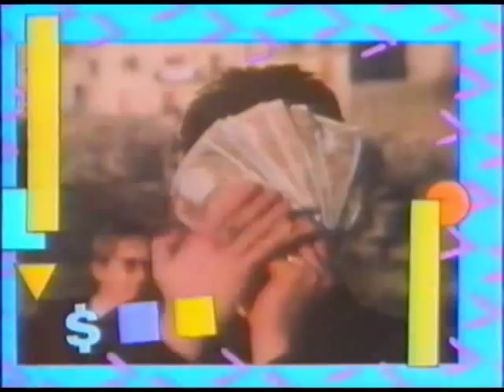Green Shirt - Elvis Costello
Video for "Green Shirt" from the "Armed Forces" album.  High quality sound.

This is off of a VHS tape from 1985 called "The Best of Elvis Costello & the Attractions".

The 'video' is a montage of scenes pirated from other Elvis videos.  The only original feature are the squiggly, 80's-style cartoons and captions in the frame.  Which are lovely.

There's a smart young woman
on a light blue screen
Who comes into my house
every night.

She takes all the red,
yellow, orange and green
And she turns them into

But you tease,
and you flirt,
And you shine all the buttons on your green shirt.

You can please yourself but somebody's gonna get it

Better cut off all identifying labels
Before they put you on the torture table

'Cause somewhere in the "Quisling Clinic"
There's a shorthand typist taking seconds over minutes.

She's listening in to the Venus line
She's picking out names
I hope none of them are mine.

But you tease, and you flirt...

Never said I was a stool pigeon
I never said I was a diplomat
Everybody is under suspicion
But you don't wanna hear about that

'Cause you tease, and you flirt...

Better send a begging letter
to the big investigation
Who put these fingerprints
on my imagination?

You tease, and you flirt...

You can please yourself
but somebody's gonna get it.